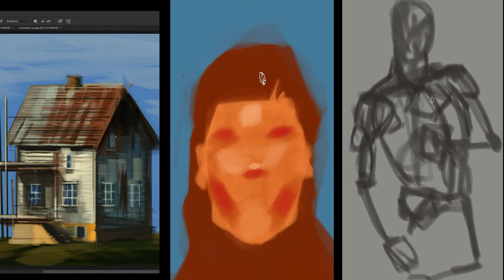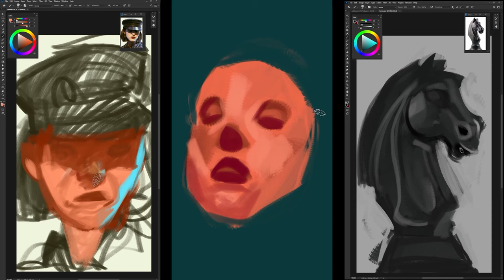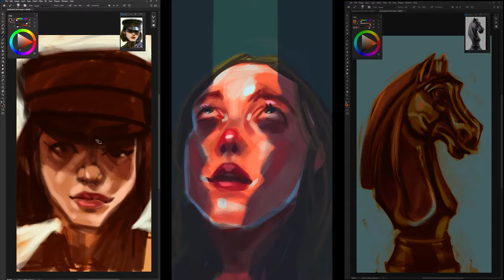20 Drawings in 1 video!